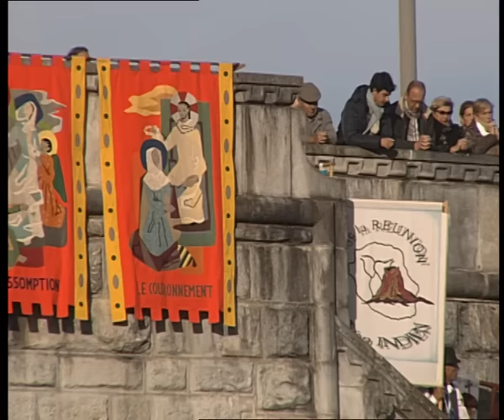ROSAIRE 2015 : Messe de clôture samedi 10 octobre 2015